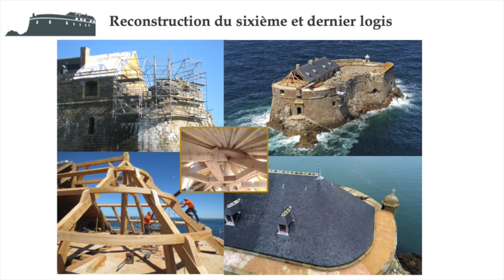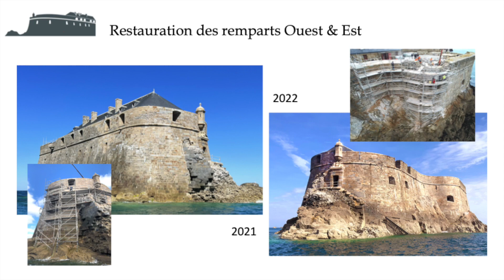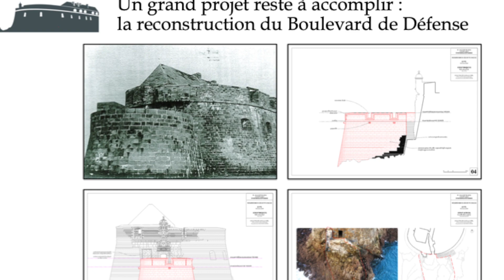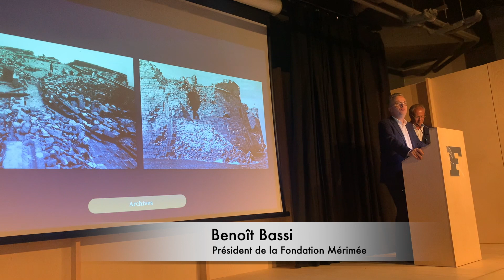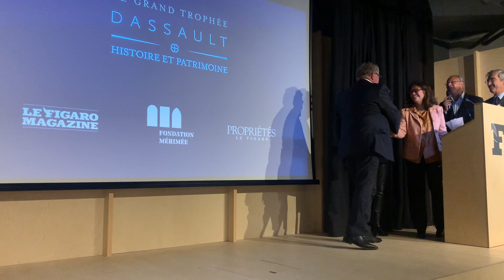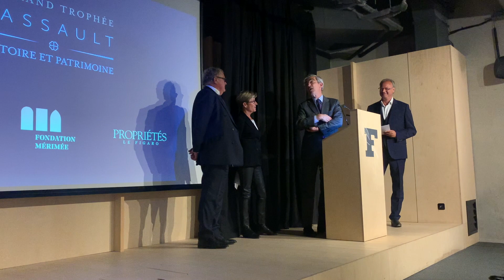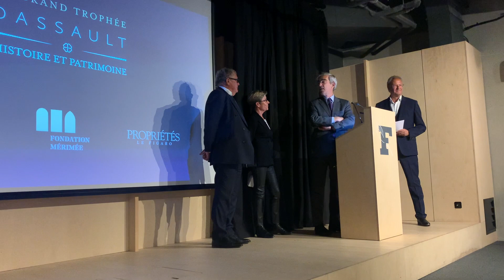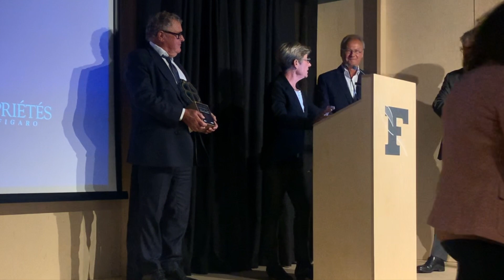2022 Fort de la Conchée Remise Prix DASSAULT complet (20mn)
Fort de la Conchee  Saint Malo Trophée Dassault Remise du grand trophée version complète . Fondation du Patrimoine Fondation Mérimée